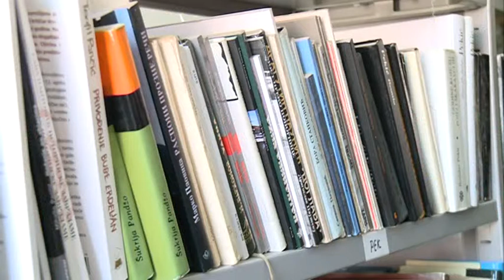U NB „Dr Ejup Mušović“ obilježen Svjetski dan poezije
Manifestacija „Svetski dan poezije“, koja je uvrštena u kalendar UNESKA, obilježava se 21.marta svake godine, u svim značajnijim kulturnim centrima svijeta. Cilj je da se oda priznanje nacionalnim, regionalnim i internacionalnim poetskim pokretima, kroz promovisanje i podsticanje čitanja, pisanja, objavljivanja i proučavanja poezije širom svijeta. Ovaj dan osmišljen je s namjerom da se javnost podsjeti na snagu i važnost pjesničke riječi, koja je na margini društvenog interesovanja, a takodje i da se podrži jezička raznolikost.